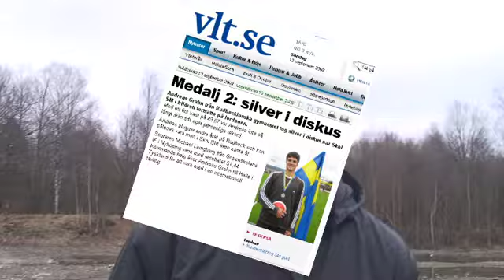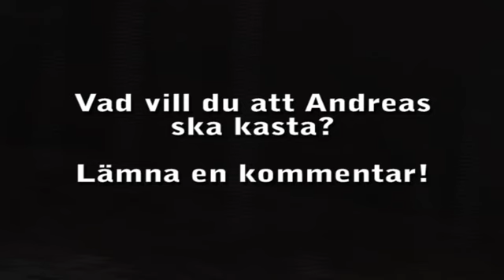Andreas kastar mjölk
| Avsnitt 1 | Andreas kastar mjölk

Första avsnittet av "Andreas kastar". En liten serie vi har här på DunderHumorExtra där vår diskusmästare Andreas kastar olika saker.